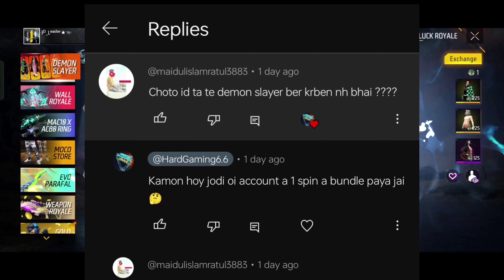1 SPIN TRICK🤫 Demon Slayer Ring Event freefire | Unlock Demon Slayer Bundle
1 TRICK🤫 Demon Slayer Ring Event freefire | Unlock Demon Slayer Bundle
Demon Slayer Ring Event freefire | Unlock All Demon Slayer Ring Event ff

1spin trick freefire
how to get demon slayer bundle freefire
inosuke bundle freefire
tanjiro bundle freefire
new event ff today
new bd server new event ff
Demon Slayer
Demon Slayer Freefire
1 spin trick freefire
1 spin trick demon slayer ring event
Demon Slayer Ring